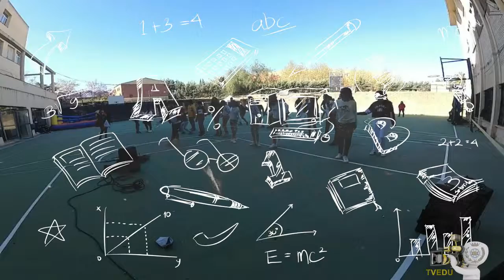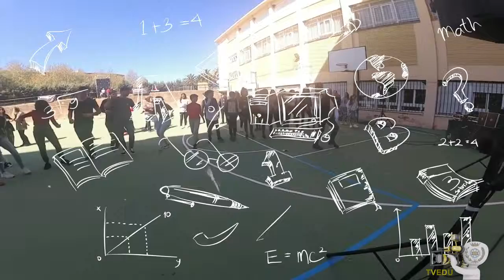IES Castelar Día del centro 2019